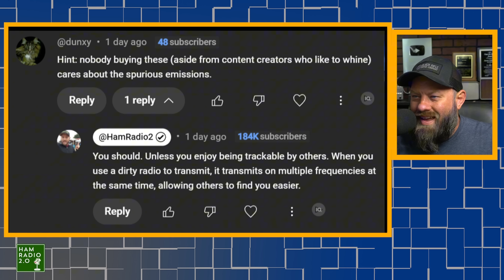Why Spurious Emissions Matter (and Why You Should Care)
Who cares about spurious emissions?  Should we pay attention to that in the Ham Radio, GMRS and CB Radio communities?  Or is it just something we YouTubers  like to make videos about?  Here are my thoughts...